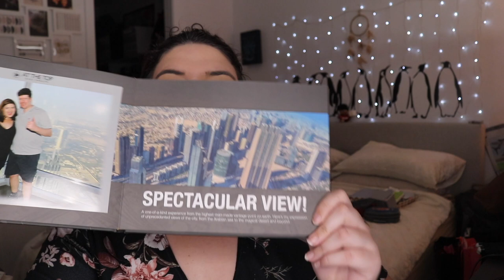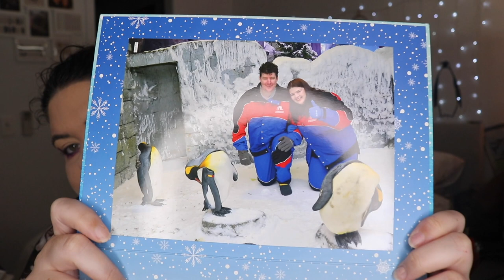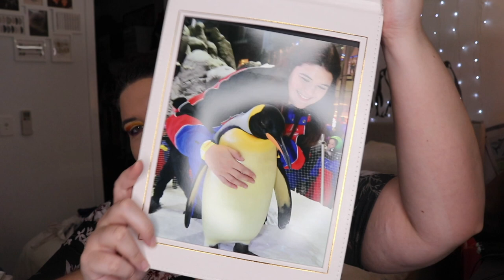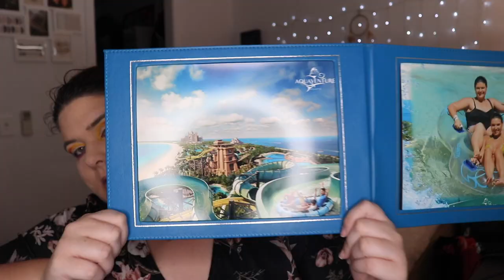Chatty GRWM | Dubai Top Places to Go | pruelaroo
Welcome to my Chatty GRWM: Dubai Top Places to Go.

I have been over to Dubai a few times because my sister lives there and thought it would be fun to sit down and play with my Sugarpill eyeshadows whilst I talk about all the places I recommend checking out. I'd love to know if you have been and what you think: I will have links listed down below if you want any more information in what I talk about.

What I used on my face:
Mecca Save Face Sunscreen Spf 50
Mac Pore Refiner Stick
Fenty Pro Filtr Primer
Hourglass Vanish Liquid Foundation in Alabaster
Nars Radiant Creamy Concealer in Vanilla
Maybelline Fit Me Loose Powder in Fair Light
Morphe Blush in Free Girl
Morphe Bronzer
Becca Highlighter in Icicle
Pat McGrath Lipstick in Full Panic
Colourpop Brow Pencil in Banging Brunette
Mac Paint Pot in Soft Ochre
Colourpop No Filter Concealer in Shade 00
Sugarpill Eyeshadows
Australis Stamp It Winged Liner
NYX Epic Ink Liner
Lancome Hypnose Mascara

*I have been to Double Decker and had so much fun at that one: you really can’t go wrong though

Abu Dhabi Falcon Hospital (there is one in Dubai but I meant this one)

Intro Looks Can Be Found Below:

First Look (Blue Eyeshadow):
Lethal Cosmetics 4 Looks and Review

Second Look (Very Colourful Eyeshadow):
Friend Chooses my Makeup Inspo (Annette's Makeup Corner)

Third Look (Yellow Look)
The Good Place Inspired

Fourth Look (Rainbow Eyelook):
Battle of The Palettes
Kat Von D Pastel Goth vs Jeffree Star Jawbreaker

Fifth Look (Pink Halo Eye):
Recreating an Annette's Makeup Corner Look

Sixth Look (Pink/Gold Eyeshadow)
Disney Villains Series Collab with Anya Stamper

Hey There! Thank you so much for stopping by today my name is Prue and I am a registered nurse: I currently work in intensive care and this beauty channel is my hobby:  I’m 30 years old and currently live in Brisbane, QLD in Australia. I’d love it if you’d say hello either here or over at Instagram @pruelaroo. I love making new makeup friends.

If for any reason you would to send me something you can post to this address:
Prue Darling
Lutwyche QLD 4030

Set Up
Camera: Canon 80D
Lenses: Canon EF-S 18-55mm f3.5-5.6 STM
Mic: Rode NT-USB
Phone: IPhone X

The opinions stated in my videos are always 100 % my own. And I have purchased all products featured on this channel myself.